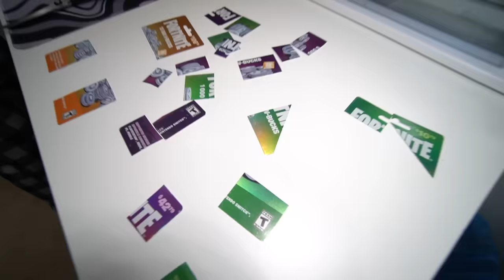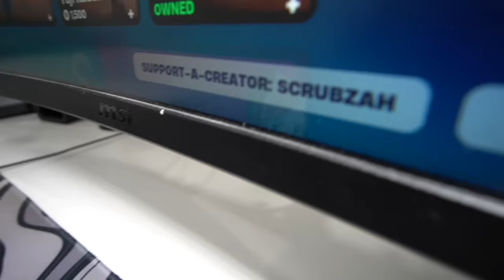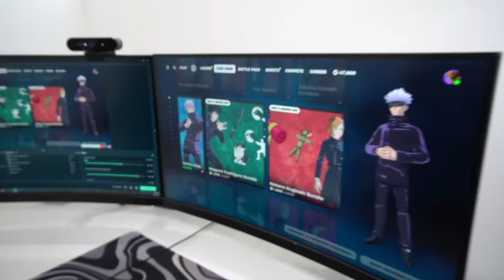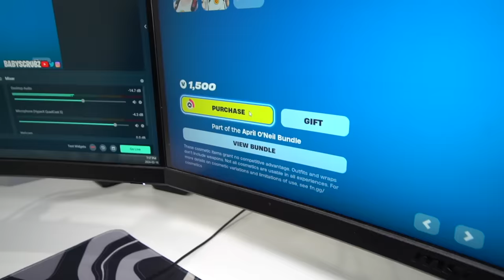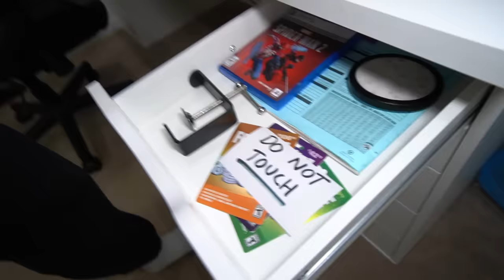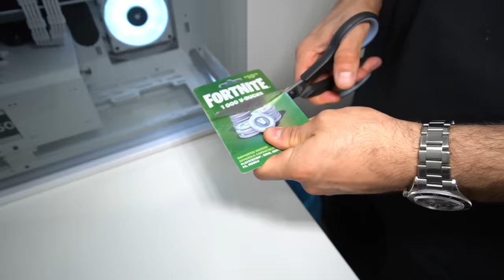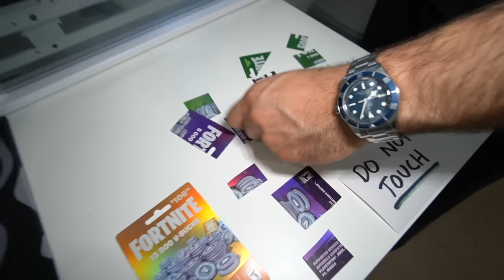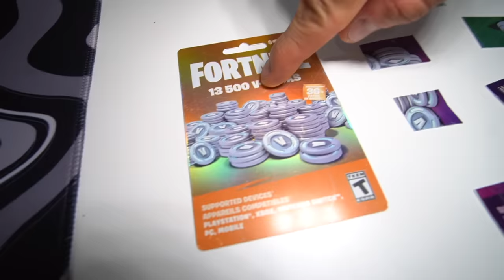I RUINED my LITTLE BROTHERS V-Bucks..